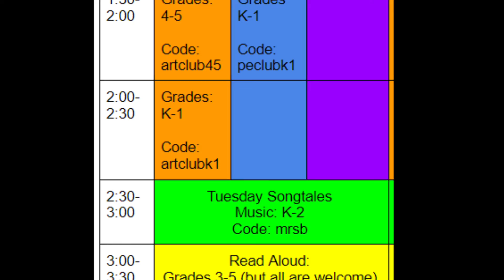November 17, 2020